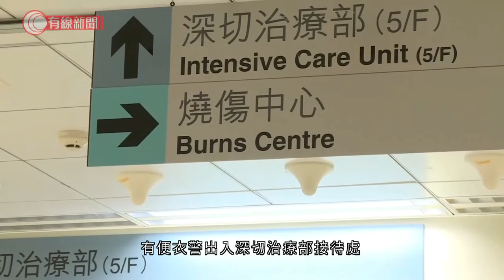香港男子被暴徒泼液体点火 三成多处皮肤烧伤 情况危急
11月11日，香港马鞍山港铁站有男子与暴徒争执后，被暴徒泼液体点火烧伤。据悉，目前该男子在威尔斯亲王医院深切治疗部接受救治，有三成多处皮肤烧伤，属二级烧伤，面部、胸部、双手均受伤。（来源：有线新闻）